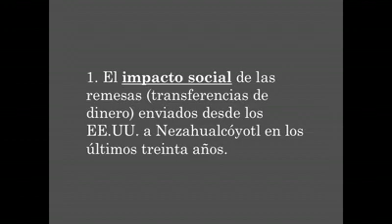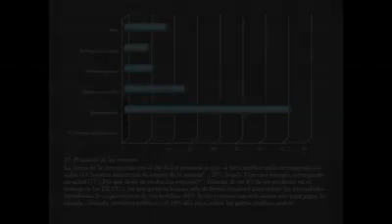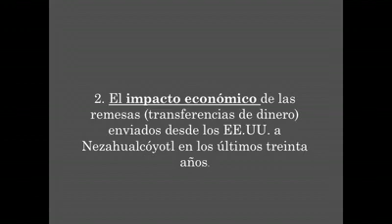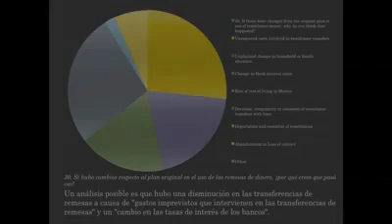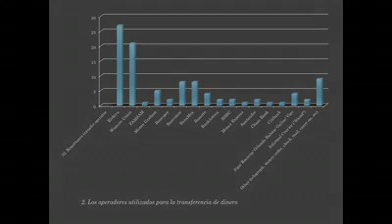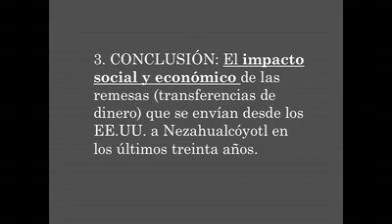ACORN Remittance Workshop in Nezahualcoyotl, Mexico 6-23-2012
ACORN International Workshop in Nezahualcoyotl, Mexico on June 23rd 2012.  Special thanks goes to Nuno Solano De Almeida for putting this project together and issuing a special report on remittances that is available on the ACORN International website at acorninternational.org.